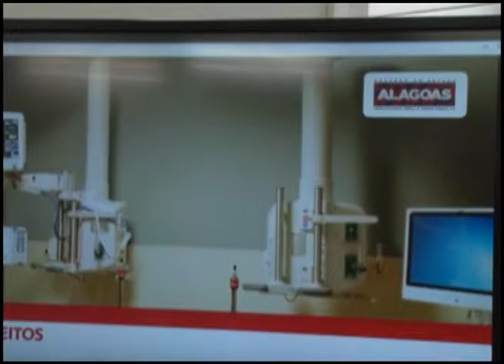TVE em Dia - Hospital da mulher em Alagoas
Trazer melhorias para a área da saúde e, assim, reduzir o déficit histórico de leitos para os usuários do SUS em Alagoas. É com esse intuito que o governador Renan Filho lançou o edital de licitação para a construção do Hospital da Mulher